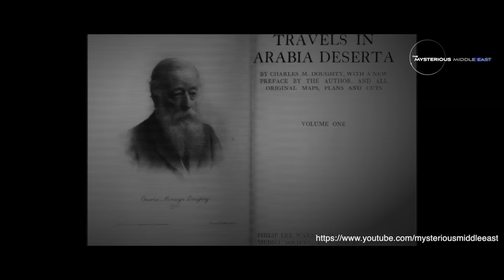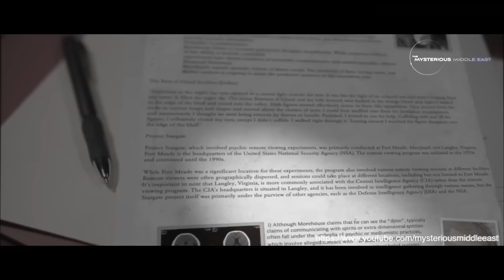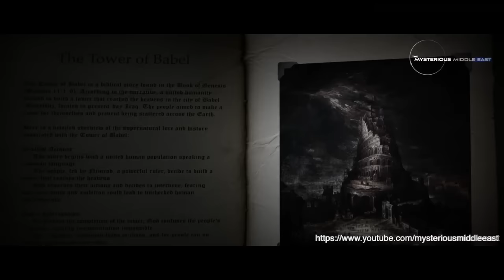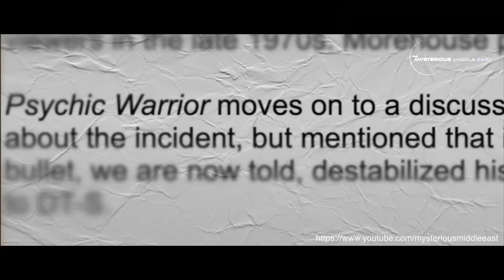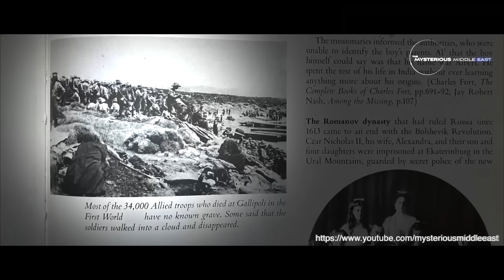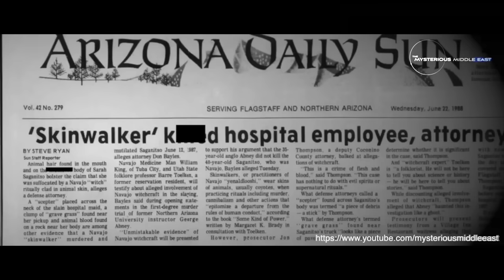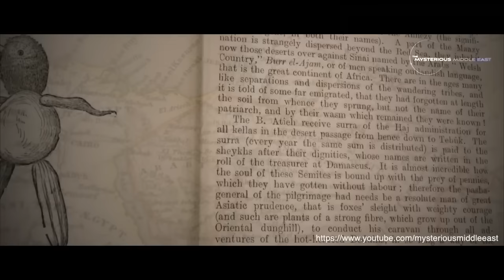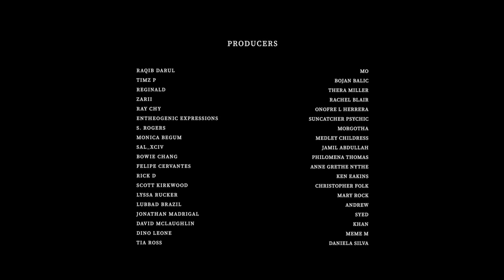Shadow People: Military Encounters at Iraq's Tower of Babel and Jordan's Batn El Ghoul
From time-slips to encounters with shadow entities, what ancient secrets are hidden deep within the Iraqi and Jordanian deserts? Batn ElGhoul, one of the Hashemite Kingdom of Jordan's most haunted locations, has for 150 years been the sight of numerous paranormal phenomena that have now been connected to events as far reaching as the establishment and destruction of the The Hejaz Railway by T.E Lawrence (Lawrence of Arabia), to the CIA's remote viewing government initiative Project Stargate.

Related Episodes

Al Rai ملاحق/ليلة-داخل-بطن-الغول---كتابة-وتصوير-جهاد-جبارة
Al Sahra - درب الحج الشامي (17): العقبة الحجازية -بطن الغول!
David Morehouse - Psychic Warrior (Inside The CIA's Stargate Program)
Jim Schnabel - Remote Viewers: The Secret History of America’s Psychic Spies
Charles Montagu Doughty - Travels in Arabia Deserta
Paranormal Arabia -   طيف نذير على الطريق

إذاعة صوت الجنوب  FB - ومن صفحة المؤرخ السيد هاني الفلاحات اخترنا لكم
قصة انشاء سكة الحديد بمنطقة بطن الغول

Lawrence of Arabia (1962) , Colombia Pictures

Chapters:
0:00 Preview: Jordanian Cyclops Cryptid
1:01 Intro: Shadow Entities Across 21st Century Middle East
4:20 Jordanian Djinn & Project Stargate
9:17 The Shadow People of The Tower of Babel
17:25 The Jordanian Time Anomaly
21:00 Shapeshifters and The Thinning of the Veil
29:21 Enki and The Lost City of Shadows

Thumbnail
A modified version of Igor Rozovny's - Battlefield on Artstation

Voiceover by  Karim Ismael
Edited by Abdullah Yahya
Executive Producers Abdullah Yahya